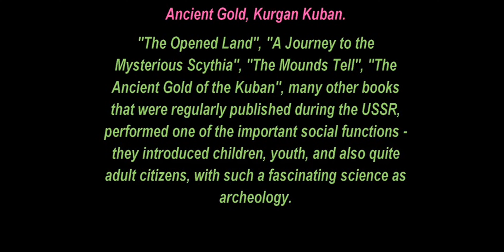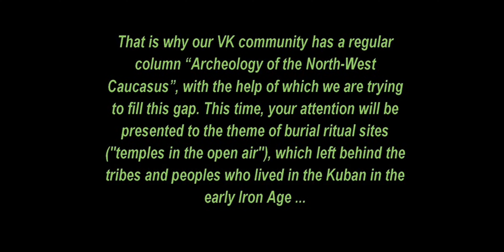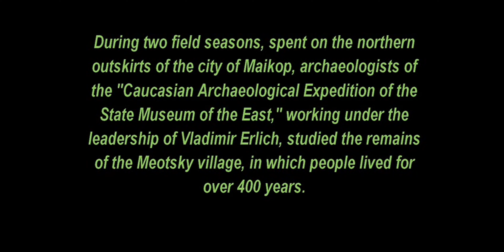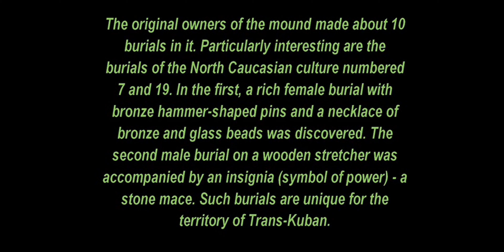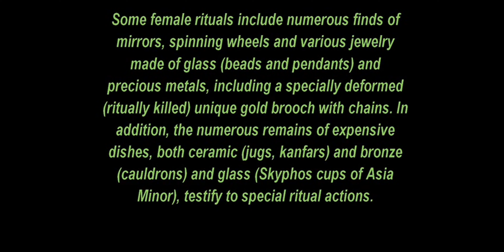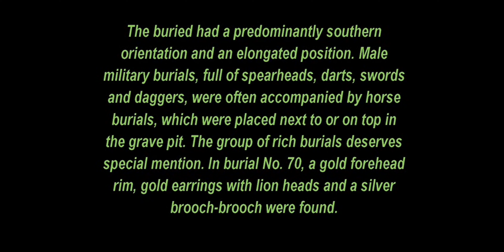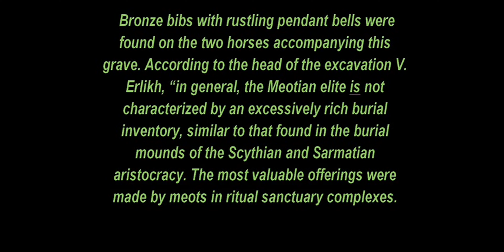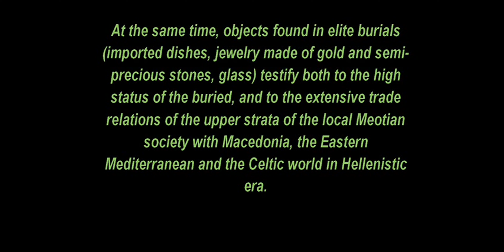🌏 Ancient Gold, Kurganov Kuban, 2020. 🏺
✅Блог MDREGION.